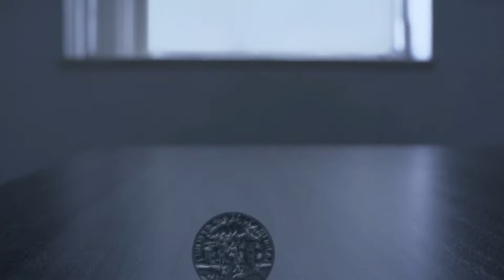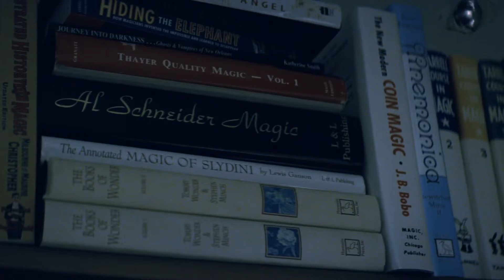Caveman - December 28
I listen to this song every year on December 28 so I decided to make a music video out of it. I included bits of the Season 1 pilot and the Season 3 finale because the lyrics fit & not only that but I'm a Magicians fan account so including any other type of film would be off-putting.